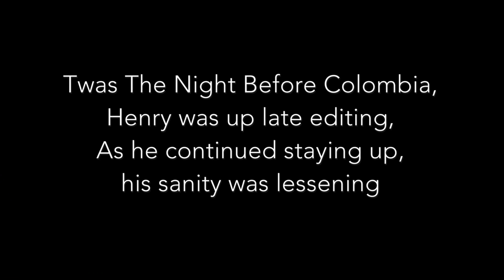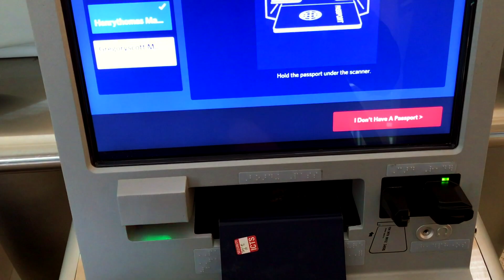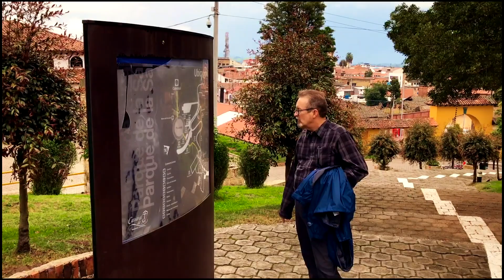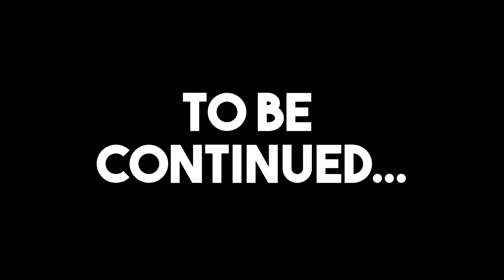10 DAYS IN COLOMBIA: BOGOTÁ! | Habitually Henry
A city unlike any other in the world, Colombia's capital city Bogotá is the FIRST STOP of my FIRST VISIT to Colombia! And what does one do in Bogotá during a 36 hour visit?

My sister gave us a VIP tour and brought us to the beautiful Catedral de Sal de Zipaquirá, an underground Roman Catholic church built within the tunnels of a salt mine 200 meters underground. This cathedral within a salt mine is unlike anything I've ever seen before, complete with dazzling colors, architectural pieces, and even a light show! The Salt Cathedral is located in Zipaquirá, just north of Bogotá.

The Colombia journey has only just begun! After a short stay in Bogotá, we head to Salento, an Andean town in Colombia located within the coffee region.

For more information on Catedral de Sal de Zipaquirá , please

Chapters
0:00 Colombia VLOG Series Intro
0:25 Goodbye USA
03:16 Bogotá Arrival
05:08 Catedral de Sal de Zipaquirá
9:53 Final Night in Bogotá
10:24 Journey to Salento Begins
12:21 Lunch in Armenia with Carlos' Family
14:23 The Colombian Wilderness
16:03 Adventure Continues in Salento VLOG :)

MUSIC 🎵

Songs used in mashup:
1) Prismo - Dreams (Eliminate Remix)

COMMENT IF YOU THINK THE CAR WILL MAKE IT UP THE HILL OR IF YOU THINK IT WILL CRASH (...Okay I'm dramatic. Or comment & just say hi 😀).